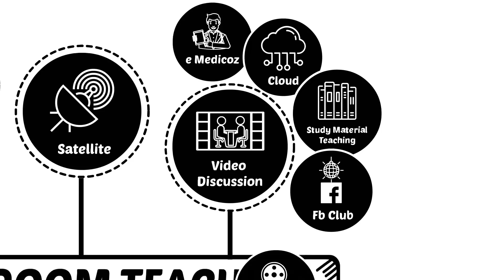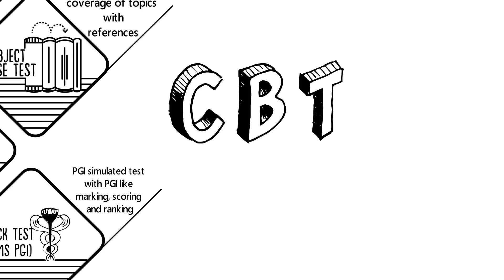"Unlocking Success: Navigating the NEET PG Journey with DAMS' Circle of Support"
DAMS (Delhi Academy of Medical Sciences) provides a robust "Circle of Support" designed to empower medical aspirants in clearing the NEET PG (National Eligibility cum Entrance Test for Postgraduate). This comprehensive support system encompasses various elements to guide and enhance the preparation journey.

Expert Faculty Guidance: DAMS boasts a team of experienced and knowledgeable faculty members who offer expert guidance. The faculty is dedicated to providing clarity on complex subjects, exam patterns, and strategic approaches to maximize performance in the NEET PG exam.

Comprehensive Study Material: DAMS provides well-structured and updated study materials that cover the entire syllabus of the NEET PG exam. The materials are designed to be comprehensive, ensuring that candidates have access to all the relevant information needed for exam preparation.

High-Quality Video Lectures: DAMS offers video lectures that are an integral part of the learning process. These lectures are delivered by experienced educators and are focused on providing an in-depth understanding of key topics, aiding in concept clarity.

Regular Mock Tests: The inclusion of regular mock tests is crucial in the DAMS support system. These tests simulate the actual NEET PG exam conditions, allowing candidates to practice time management, assess their strengths and weaknesses, and track their progress over time.

Interactive Doubt Solving Sessions: DAMS facilitates doubt-solving sessions where students can interact with faculty members, clarifying queries and gaining a deeper understanding of challenging topics. This interactive element contributes to a more personalized learning experience.

Online Support Platform (eMedicoz): DAMS utilizes eMedicoz, an online learning platform, to extend support beyond traditional classroom settings. This platform facilitates discussions, provides additional study resources, and fosters a sense of community among NEET PG aspirants.

Strategic Study Plans: DAMS assists candidates in creating effective study plans, tailoring them to individual strengths and weaknesses. This strategic approach helps optimize study time and ensures comprehensive coverage of the NEET PG syllabus.